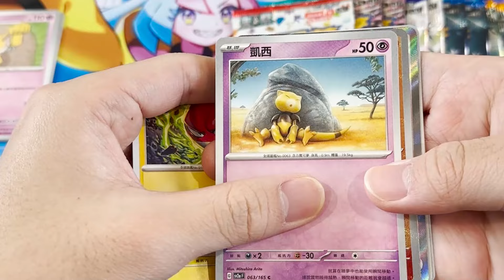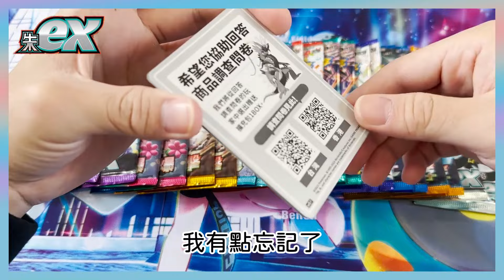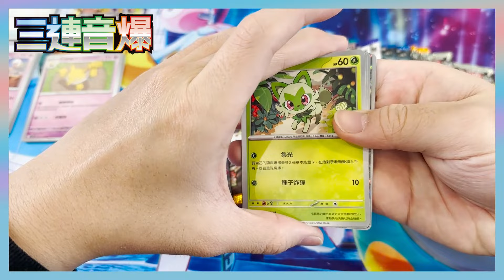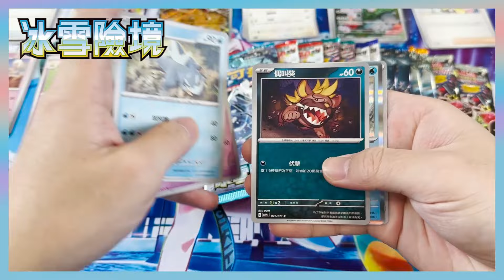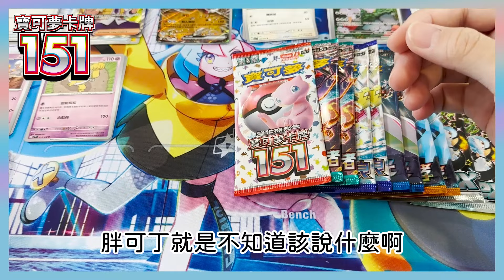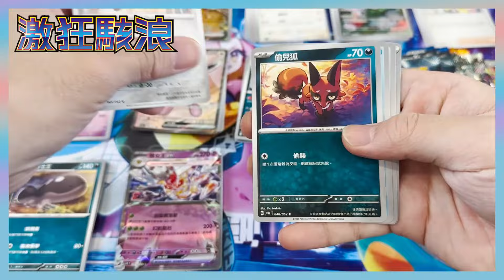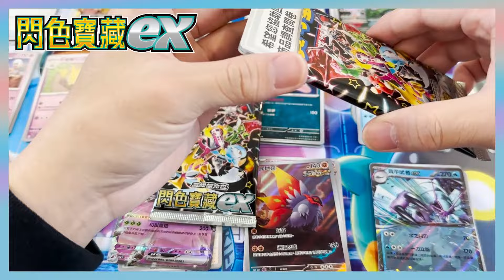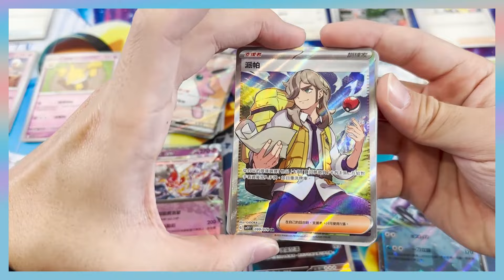【PTCG】年底擴充包大回顧！從朱ex到閃色寶藏所有擴充包一次享受，絕對滿滿的驚喜！！！｜OtakuTsumi宅之罪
■ BackgroundMusic：
10℃ / Sharou